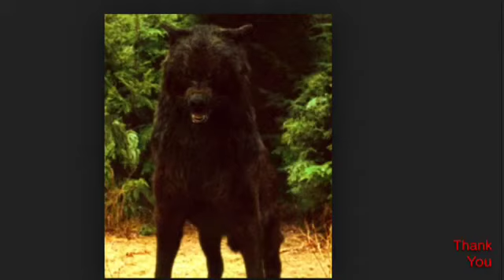My permission video to join a pack(for StarlightWolves)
Fan video of "Wolves" by Christophe Beck.